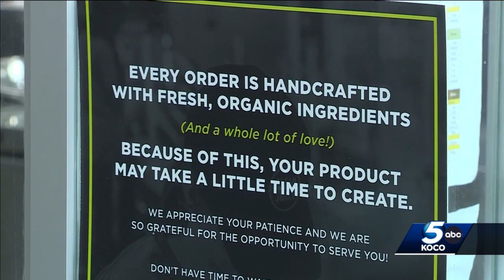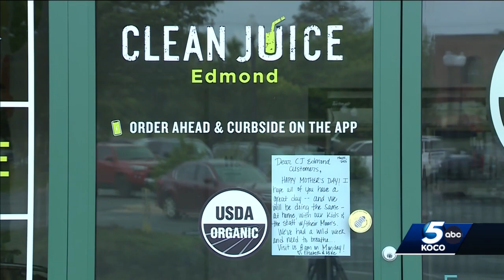Edmond business owner speaks out after burglary